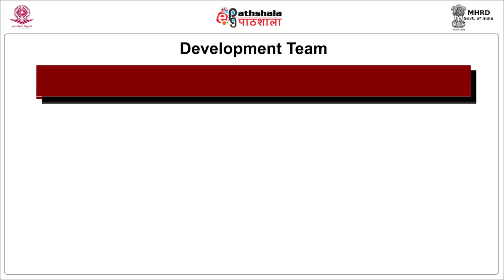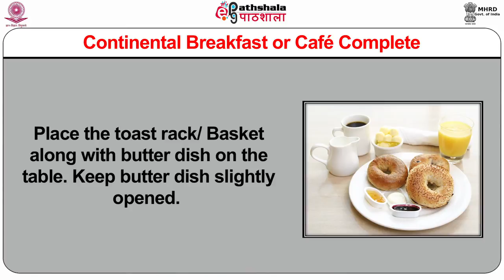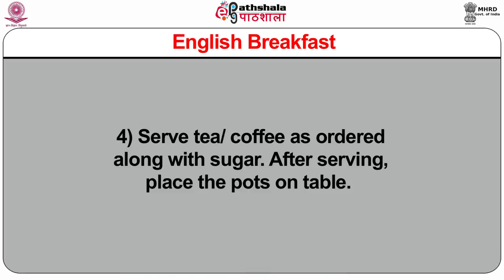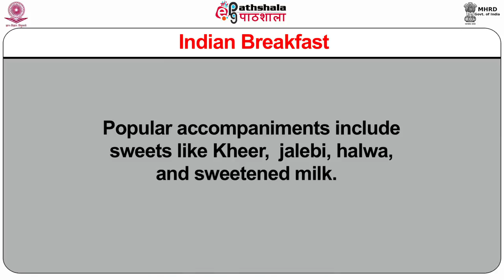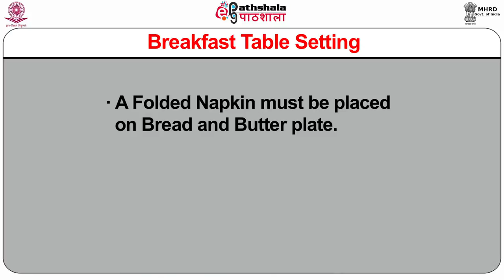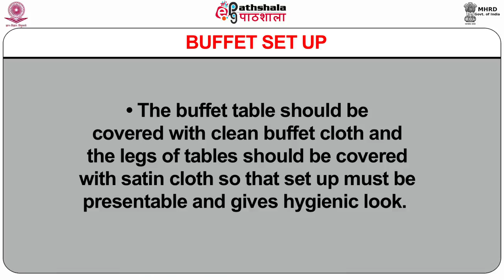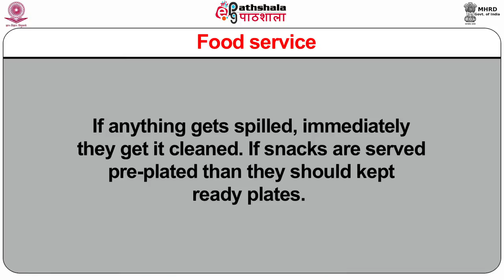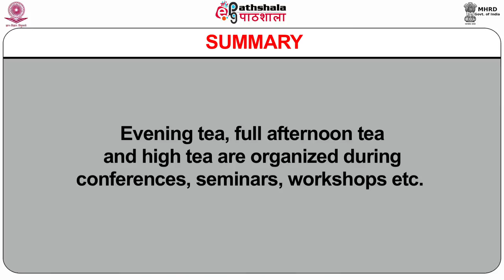Breakfast, Brunch and Afternoon Tea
Paper: Food And Beverage Service